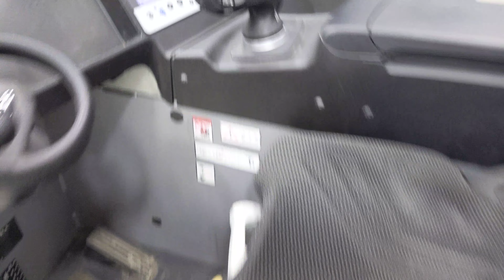49523 - STILL FM-X 14 - AKU RETRAK